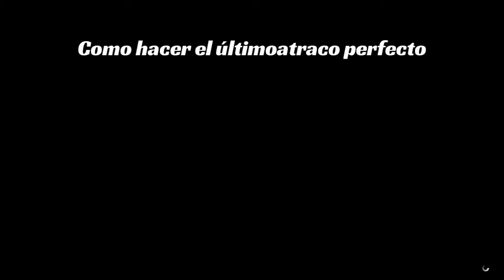El yate de J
Y como hacer el atraco perfecto